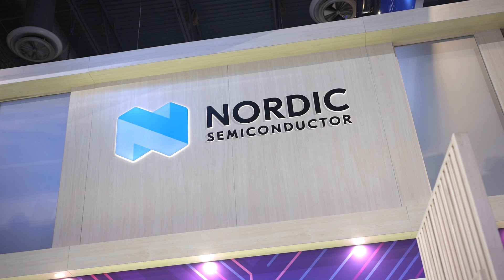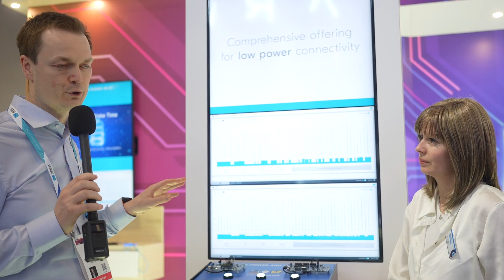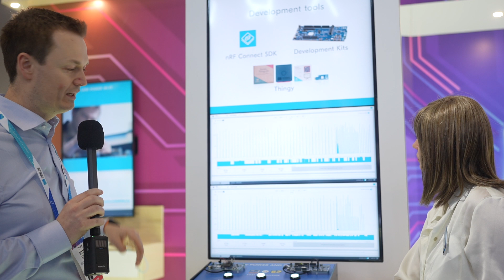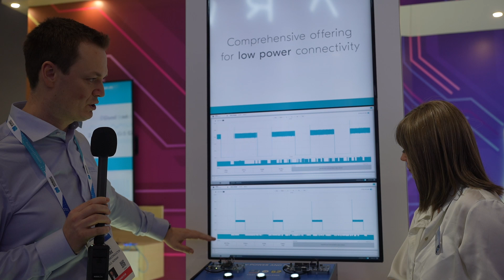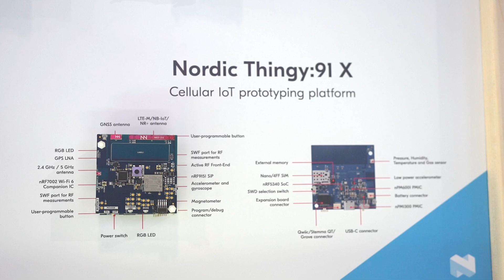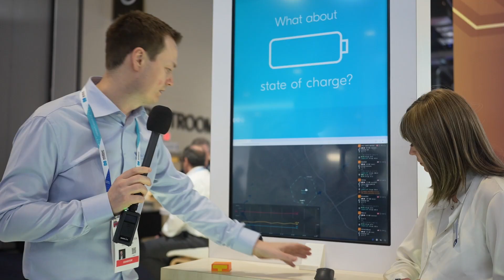Nordic Semiconductor at CES 2025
Paige West, Managing Editor, Electronic Specifier speaks with Vegard Wollan, CEO, Nordic Semiconductor about what they have on display at the show. Featuring demos of the Nordic Thingy:91X and a comparison of the nRF 54 L series compared to the popular nRF 52 series.

12:19 Demo: Compatison of the nRF 54 L Series vs the nRF 52 series
17:05 Demo: Nordic Thingy 91:X